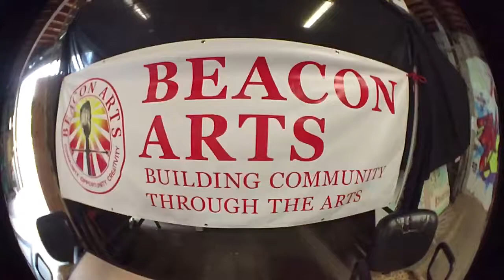Dozer's Warehouse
clips from Dozer's Warehouse art show on Beacon Hill in Seattle Washington USA... exhibit started september 8th 2017... heard word running through end of month... highly recommended... tunes- Timmy Thomas "why can't we Live together?"... filmed iphone using SM1Lens via SkidmarkSkatemag.com